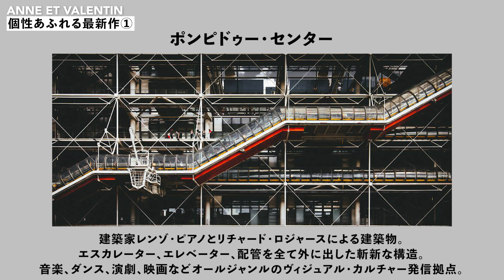【自由なデザイン】唯一無二の個性派！フランスの人気ブランド2023年最新作をご紹介！【ANNE ET VALENTIN】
今回は、特徴的なデザインが人気の“アン・バレンタイン”から2023年の最新作のオススメを6本ご紹介！眼鏡を自由に、自分らしく楽しみたい方必見です！

0:00 オープニング
1:45 ①MECATONIC
4:03 ②MECABOLD
5:05 ③REPLAY
7:10 ④OSVALDO
9:58 ⑤SPOCK
12:34 ⑥SPARK
14:56 エンディング:ひかりの趣味

この動画は、下記のサイトの画像を引用しています。